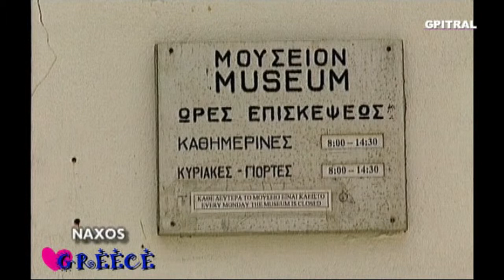Νάξος Naxos ANCIENT GREECE Islands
O Δίας, ο πατέρας "ανδρών τε Θεών" κατά τους αρχαίους Έλληνες, λέγεται ότι γεννήθηκε στην Κρήτη, στη σπηλιά Ιδαίον Άντρον (κατ' άλλους στο Δικταίον Άντρον), αλλά μεγάλωσε στη Νάξο, και έτσι το ψηλότερο βουνό του νησιού πήρε το όνομά του (Ζευς ή, για τους ντόπιους, Ζας, 999 μ.).
Στη Νάξο εγκατέλειψε, σύμφωνα με το μύθο, ο Θησέας την Αριάδνη, η οποία τον είχε βοηθήσει προηγουμένως στην Κρήτη να σκοτώσει το Μινώταυρο με τον όρο να την πάρει μαζί του, την οποία στη συνέχεια έλαβε σύζυγό του ο θεός Διόνυσος. Αναλυτικότερα, επιστρέφοντας ο Θησέας από την Κρήτη σταμάτησε στη Νάξο, που εκείνη την εποχή ονομαζόταν Δία, για ανεφοδιασμό. Μαζί του είχε και την Αριάδνη, την οποία όμως εγκατέλειψε στο νησί. Ο Διόνυσος είδε την κοιμισμένη Αριάδνη και την ερωτεύτηκε. Αφού την έκανε σύζυγό του, μια νύχτα την οδήγησε στο όρος της Νάξου Δρίον, απ' όπου και ανέβηκαν μαζί στον Όλυμπο. Εκεί ο Δίας έκανε την Αριάδνη αθάνατη.
Το όνομά της η νήσος φέρεται να έλαβε από τον "Νάξο", το θρυλικό ηγεμόνα των πρώτων αποίκων στη νήσο που ήταν Κάρες, φερόμενο ως γιο του Πολέμωνα ή κατ΄ άλλους ως γιο του Ενδυμίωνα ή τέλος γιο του Απόλλωνα και της νύμφης Ανακαλίδας. Άλλοι ιστορικοί ερευνητές και φιλόλογοι θεωρούν ότι το όνομα προέρχεται από την αρχαία ελληνική λέξη "νάξαι", που σημαίνει "θύσαι", που εκλήφθηκε έτσι από τις πλούσιες θυσίες που γίνονταν στη νήσο προς τιμή των θεών. Το όνομα Νάξος διατηρήθηκε στο διάβα των αιώνων μέχρι τους μέσους χρόνους, όπου έγινε Ναξία και ακολούθως Ναξιά και στη συνέχεια Αξιά (εξ ου και το όνομα των κατοίκων).
Επίσης η Νάξος φέρεται από τους μυθικούς χρόνους και με το ονόμα "Δία" (από τον Όμηρο, Οδύσ λ325), καθώς και στον ομηρικό ύμνο προς τον Απόλλωνα, όπως και με τα κοσμητικά: Στρογγύλη, Μικρή Σικελία, Τραγία, Διονυσιάς, Καλλίπολις, Λιπαρά κ.λπ. από διάφορους συγγραφείς. Η πρώτη Κορινθιακή αποικία στη Σικελία ονομάστηκε Νάξος. Ο πλούτος των περί της Νάξου μύθων αποδεικνύει τη σπουδαιότητα που είχε η Νάξος κατά την αρχαιότητα. Οι μύθοι αυτοί συνδέονται κυρίως με τη μυθολογούμενη γέννηση των τριών εγχώριων νυμφών Φιλίας, Κορωνίδας και Κλείδης, που επιμελήθηκαν την ανατροφή του Διονύσου, για τον οποίο η Νάξος ήταν η πατρίδα του. Αλλά και για το Δία αναφέρεται πως εδώ ανατράφηκε και ενηλικιώθηκε, όταν μεταφέρθηκε από την Κρήτη και ότι από εδώ εξόρμησε προκειμένου να καταλάβει τη βασιλεία των θεών. Μάλιστα, στην κορυφή του όρους Ζας είναι δυνατή η ανάγνωση επιγραφής σε βράχο με παραφθαρμένα γράμματα "Όρος Διός Μηλωσίου" (= Διός προστάτου των προβάτων). Στη Νάξο επίσης λατρευόταν και ο Απόλλωνας ο Τράγιος ή Τραγαίος, υπήρχε δε και αρχαίος ναός του Δηλίου Απόλλωνα έξω από την αρχαία πόλη. Από τον περίφημο αρχαίο ναό του Διονύσου κανένα ίχνος δεν έχει βρεθεί μέχρι σήμερα...Για εκπαιδευτική χρήση...